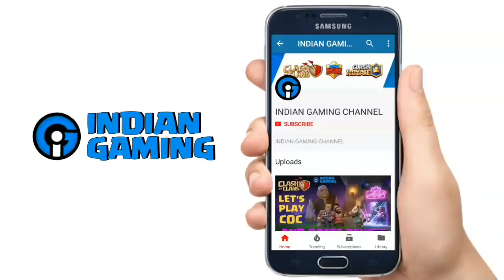DAILY SPIN!! NEW CONCEPT AND IDEA FOR COC SUPERCELL SHOULD ADD THIS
•MY CLAN TAG..

MY SOCIAL APPS...